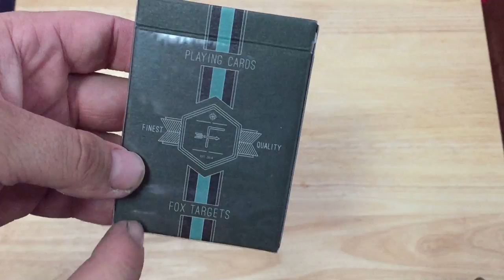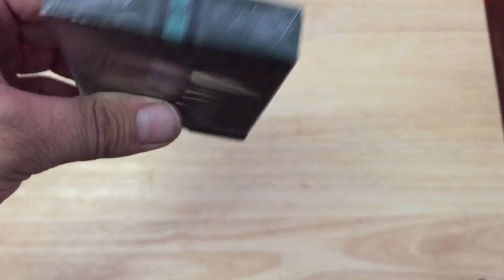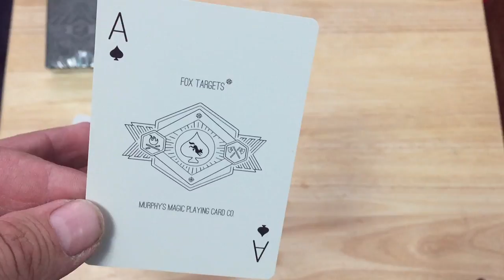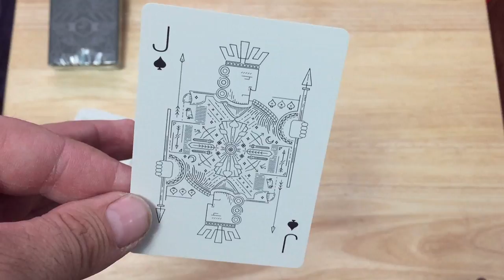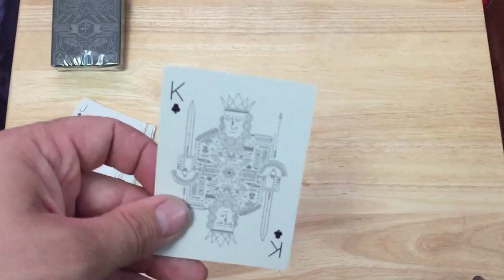Fox Targets Deck Review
Might be the first time i'm first to review a deck! Nice looking deck.

For the best playing cards check out CollectablePlayingCards.com,